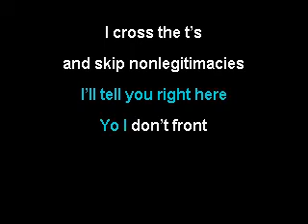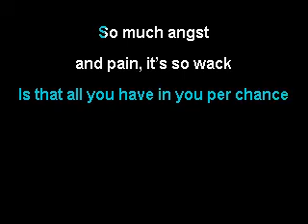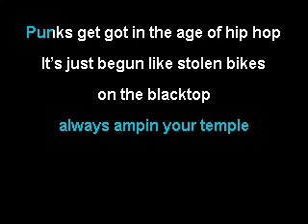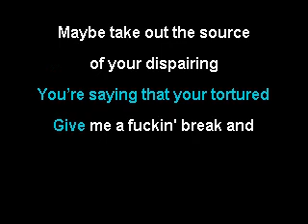311 - Misdirected Hostility (karaoke)